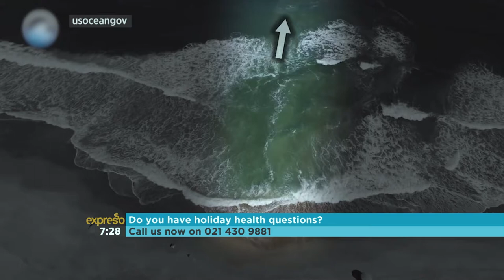Holiday Health: Sun, Sea & Stress 1-4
Holidays are in full swing and with them come a host of health risks. Darren gives us the low-down.